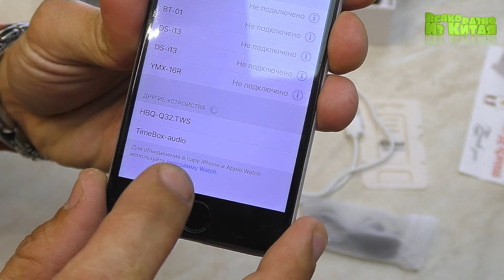Две Посылки на Распаковке! Сравниваю Китайские YUNAO TWS Наушники из Китая от Aliprice.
Хочешь получать часть денег с покупок обратно?